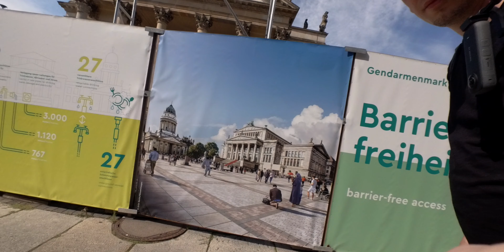Fotowalk durch Berlin mit der Fuji X-T5 - Die Deutschland Tour - Der 2. Tag in der Hauptstadt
Den Podcast "Bremer & Groth" findest Du auf allen gängien Plattformen!

MEIN EQUIPMENT:

FujiFilm X-T5
Fuji XF 150-600mm f5.6-8.0
Fuji XF 56mm f1.2
Viltrox AF 13mm f1.4
Sigma 18-50mm f2.8
7Artisans 4mm f2.8

Leica M5
Voigtländer 28mm f2.0
Voigtländer 40mm f1.4

Canon 6D Mark I
Canon 50E (Analog)

Haida ND Filter und Jaworskyj Verlaufsfilter

Stative von Rollei und Joby GorillaPods

Tasche:
Billingham Hadley Pro
Rucksack:
PGY Tech OneMo

Für meine Bildbearbeitung nutze ich ein...
Apple MacBook Pro
Wacom Intous S

Dazu kommen Blitze von Yongnuo, Dauerlicht von Godox, Softboxen von Neewer und weiteres Zubehör.